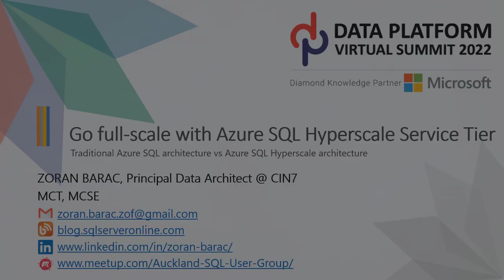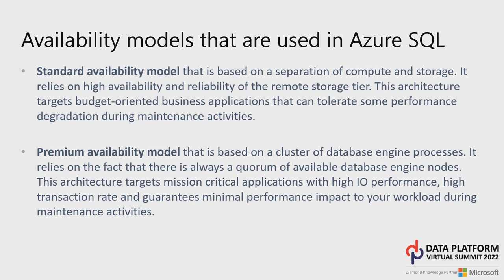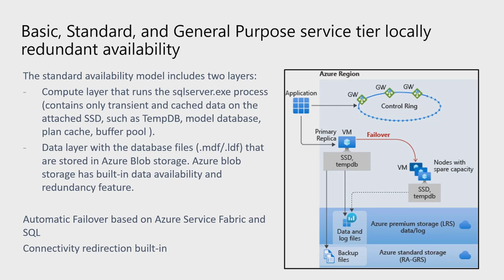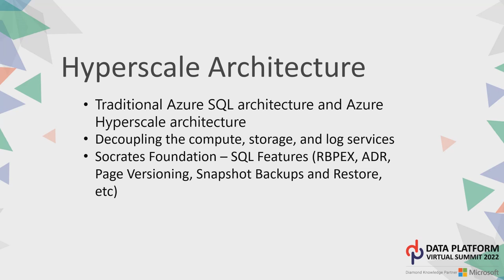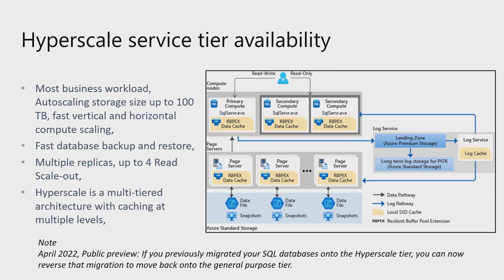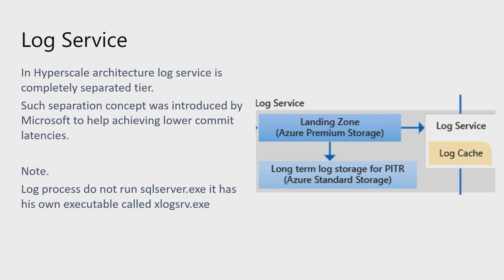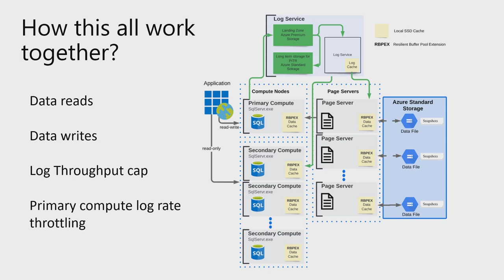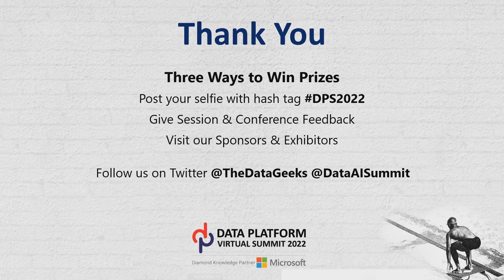Go full-scale with Azure SQL Hyperscale Service Tier by Zoran Barac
Go full-scale with Azure SQL Hyperscale Service Tier by Zoran Barac at Data Platform Virtual Summit 2022